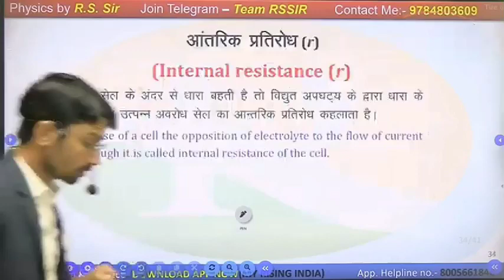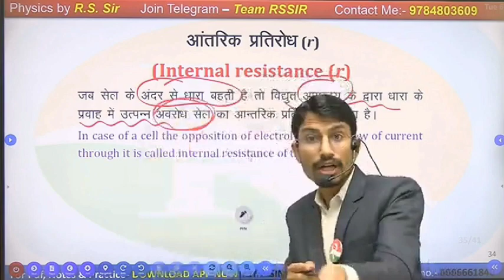सफलता की राहों में रुकावट बनते है ये लोग।😌 Rs sir motivational video | Defence my world | Agniveer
सफलता को रहो में रुकावट बनते है ये लोग।😌 Rs sir motivational video | Defence my world | Agniveer |

जय हिंद।